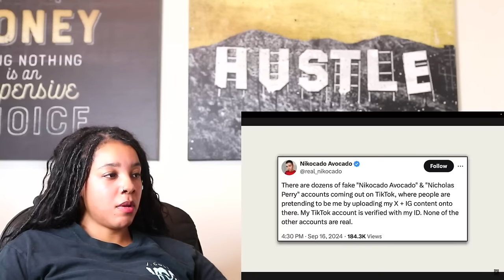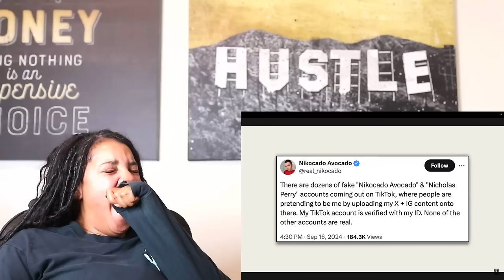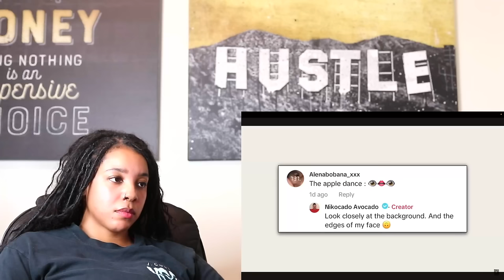NIKOCADO AVOCADO Has Yall CONFUSED | Reaction